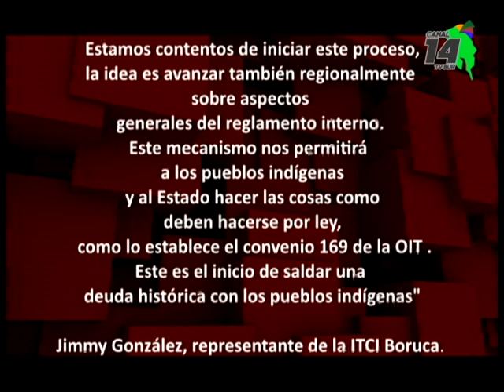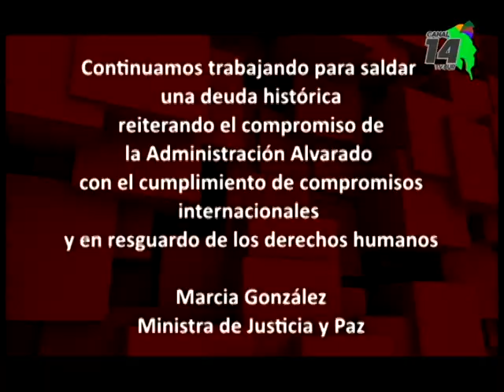Justicia formaliza en territorio Boruca la primera Instancia Territorial de Consulta Indígena